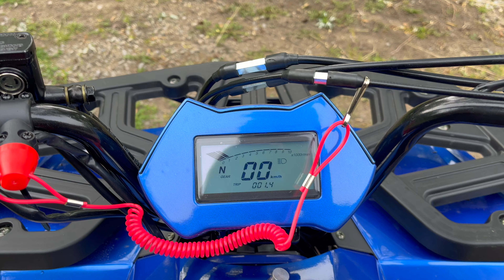My New ATV!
Hey CarFam!

In today's video, I will be showing you my brand-new ATV! Watch to find out how it looks!

I make subtitles for every video I make, including this one, so make sure to check them out!

Introduction to Video: 0:00
Walk-around: 0:22
Sound Check: 1:43
Outro: 2:08